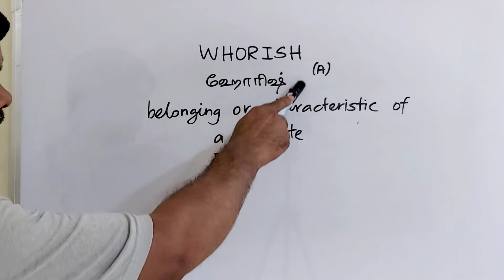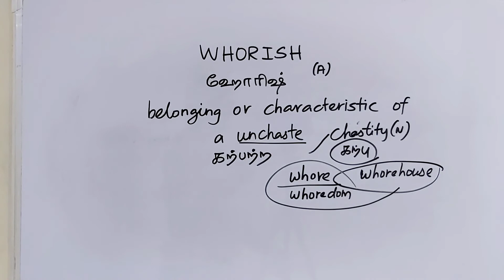WHORISH tamil meaning/sasikumar